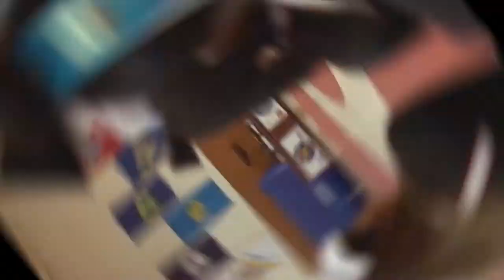Far East Cheer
Thirteen Cheerleading Teams under the guidance of the National Cheerleading Association compete to be the DOD Far East Champion. Tumble, leap and flip your way through this event, guided by the talented ladies of the NCA and DODEA School System.